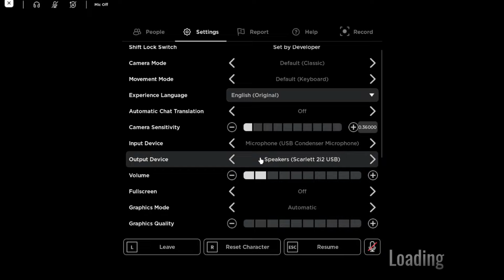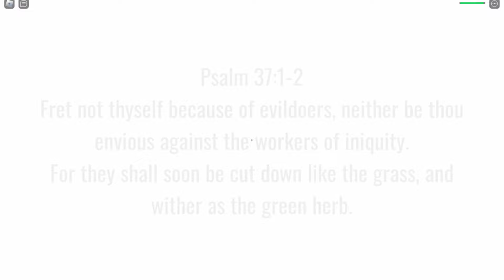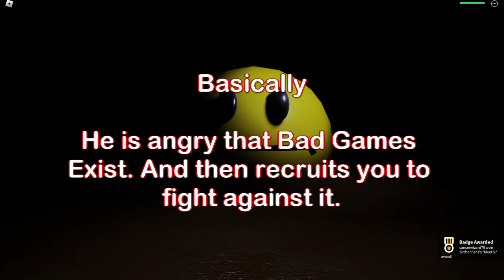This game Wants US to do Better! | FrontPage Horror Game | Bad roblox games 8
I guess this series is ironic now??